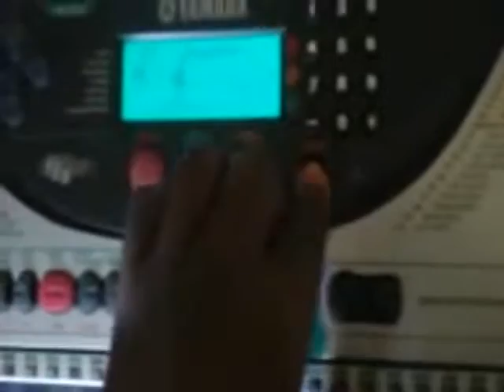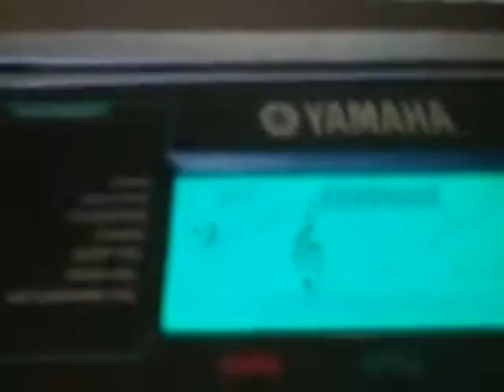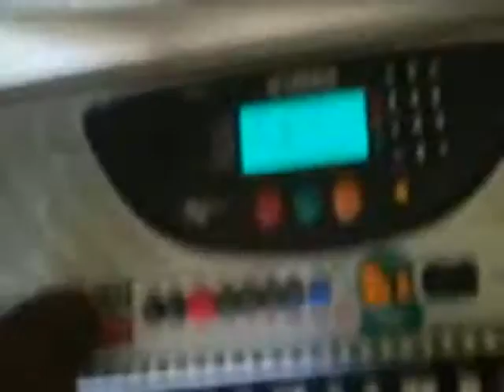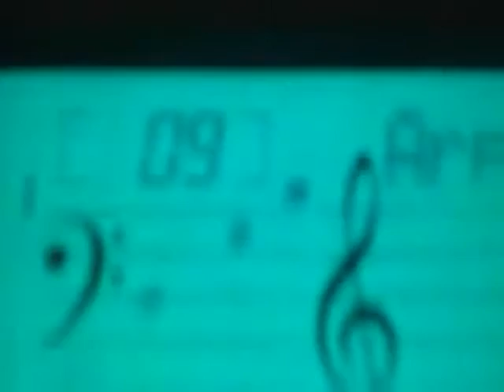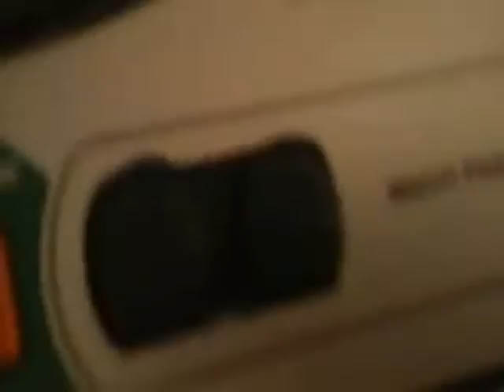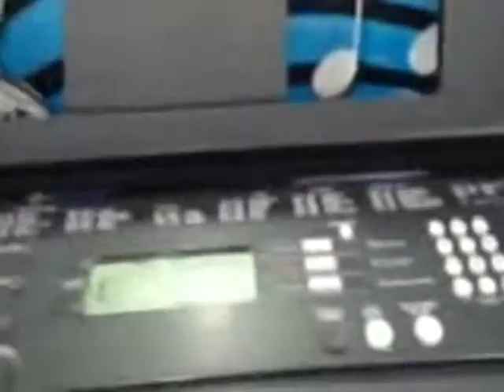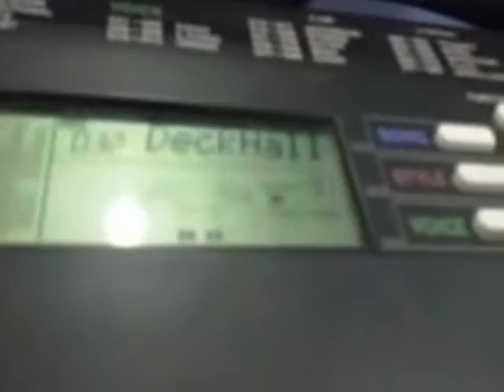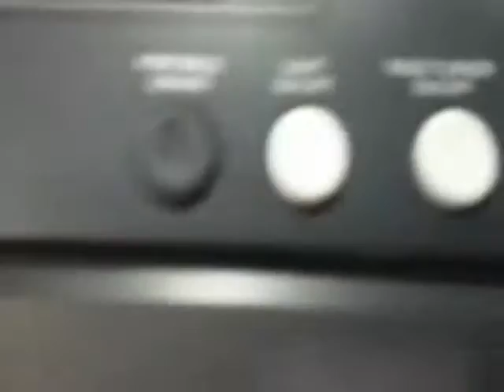Electronic keyboards made by Yamaha